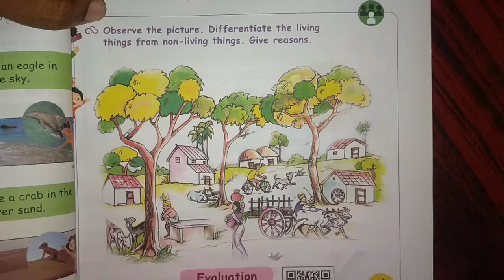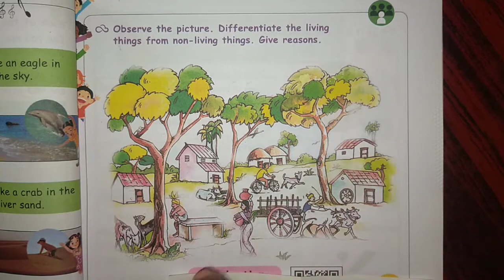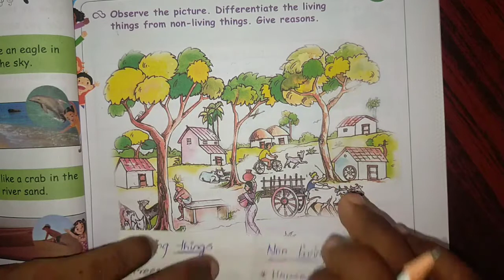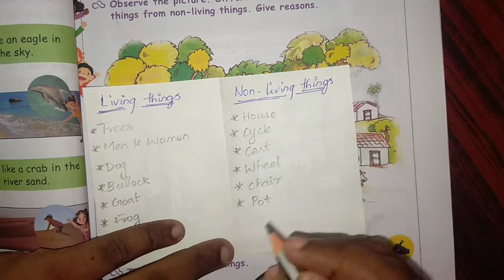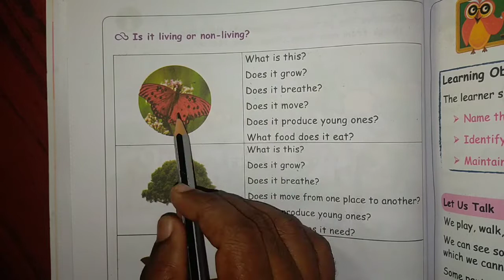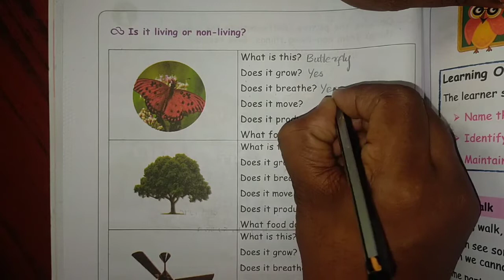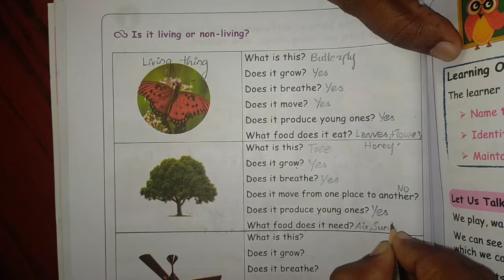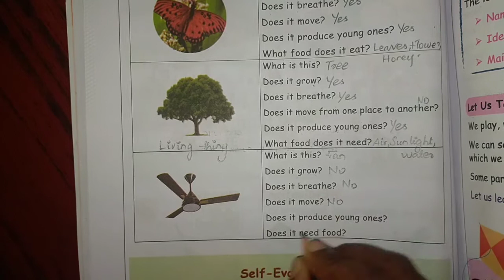Samacheer kalvi 1st std environmental science Unit-1 Living and nonliving things